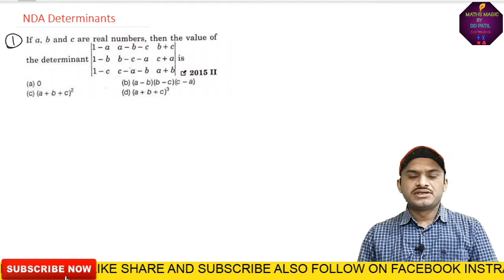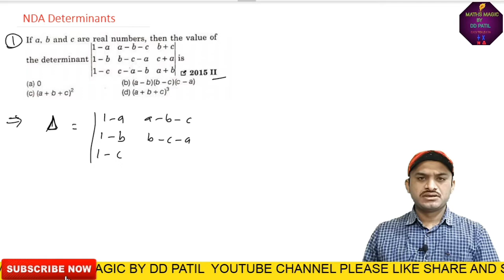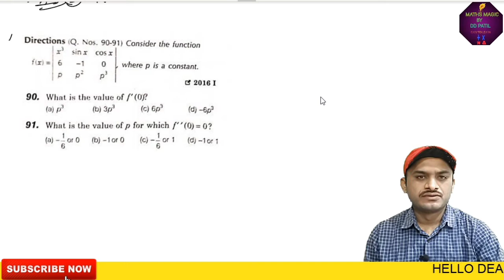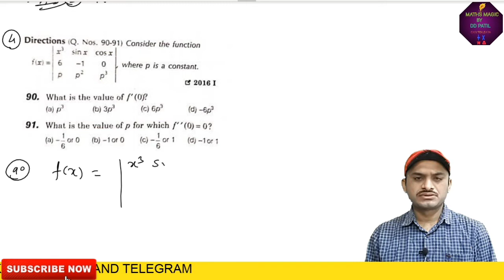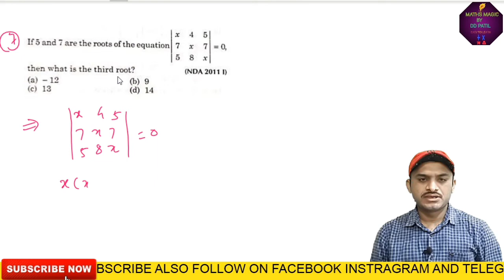NDA/NA 2021 | Determinants | Lecture#02 | Previous Year Questions with solution | Shortcut Tricks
NDA Matrices 2021

Hello dear Students well come to maths magic by dd patil .

Mr Dnyaneshwar D Patil
        M.sc. B.Ed. (Maths)
       15 year Teaching
    Experience for Class XI & XII